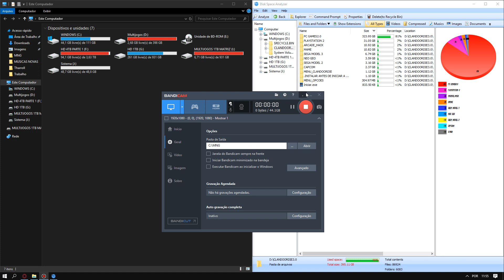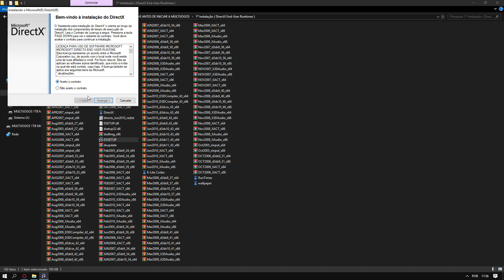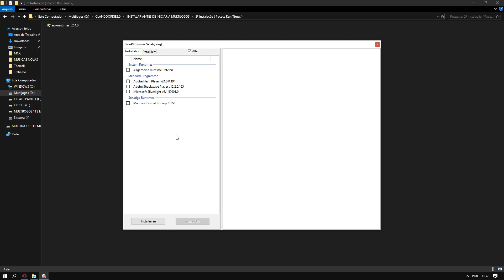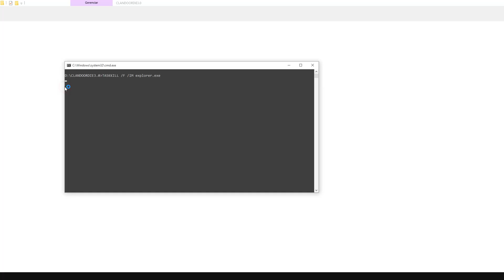APRESENTAÇÃO SISTEMA MULTIJOGOS DE 500GB ( MARCELO )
No vídeo de hoje irei apresentar o trabalho que fiz para o Marcelo.
Projeto feito em AdvMenu Plus.

🕹️ ESSE PACOTE FAZ PARTE DO MEU ACERVO PARTICULAR
       A ONDE USO PARA FAZER AS  MULTIJOGOS PERSONALIZADAS.